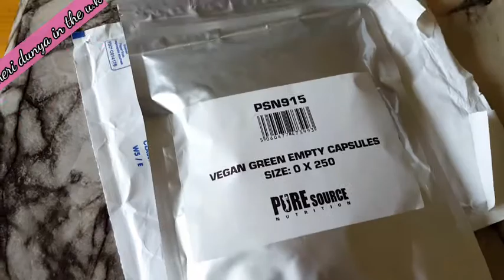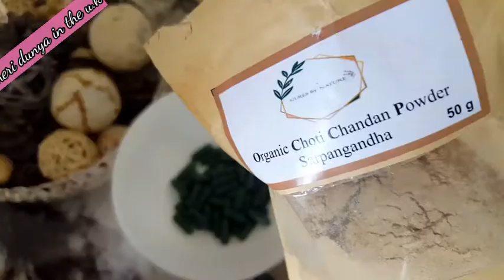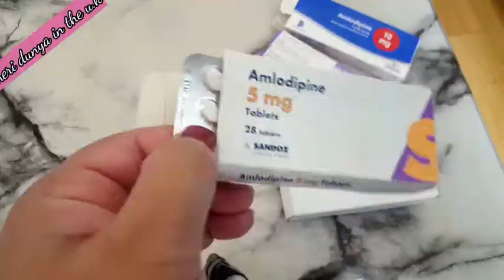IS TOTKE SE AP KI ZINDAGI BADAL JAI GI! 😜 | MERI DUNYA IN UK